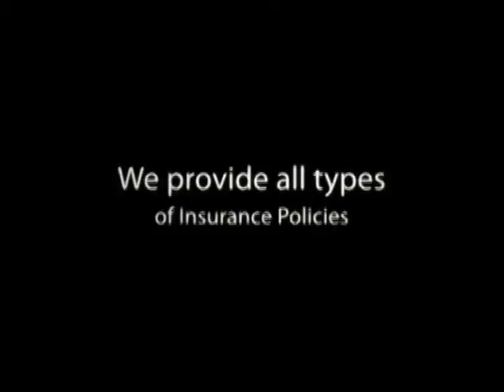Tow Truck Insurance, Delray Beach - Boca R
Tow Truck Insurance, Delray Beach | Boca Raton, Tamarac. We offer a full line of insurance policies; Home & Commercial Insurance, Boat, Car & Motorcycle Insurance.